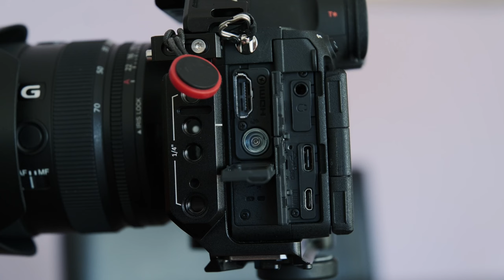A7R5 BU NASIL KAMERA???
SONY A7R5 İLE İLGİLİ İNCELEME VE DÜŞÜNCELERİM